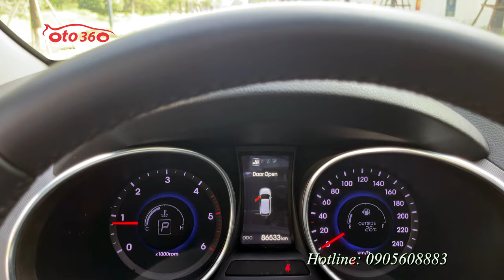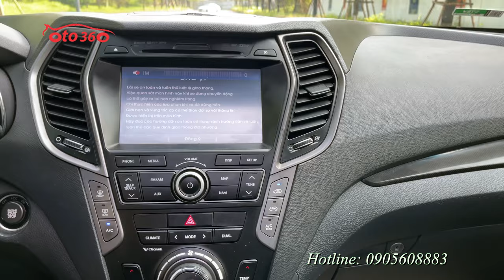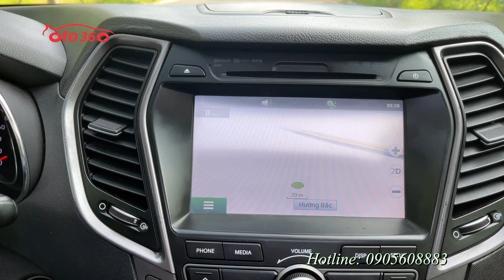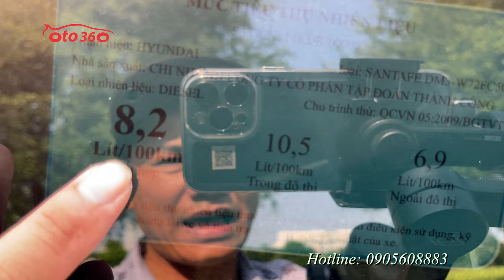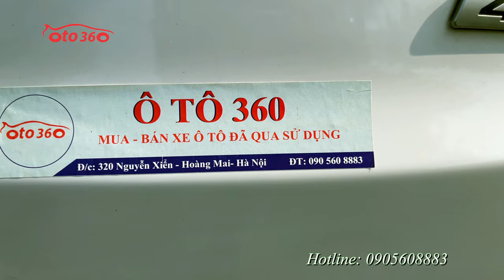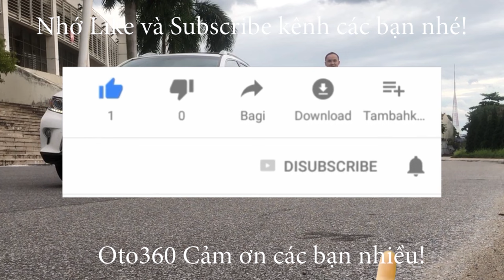Bán xe Huyndai Santafe 2015 2.2 CRDI 4WD, bản đặc biệt máy dầu, 2 cầu, tên tư nhân, lăn bánh hơn 8 v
Bán xe Huyndai Santafe 2015, máy dầu, 2 cầu bản đủ, đăng ký tên tư nhân, lăn bánh hơn 8 vạn km.
Xe được trang bị động cơ CRDI dieesl 2.2 L, kết hợp với hộp số tự động, vận hành 4 bánh chủ động ( 2 cầu ) cùng rất nhiều option như: nội thất da cao cấp, ghế chỉnh điện nhớ ghế 2 vị trí, sấy ghế, khoá thông minh, Stas/Stop, vô lăng bọc da, tích hợp các phím điều khiển, kiểm soát hành trình, ga tự động ( Cruicontro ) phanh tay điện tử ( Auto Hold), điều hoà tự động 2 vùng độc lập, có dàn điều hoà sau, đầu DVD, màn hình, camera lùi, cảm biến lùi, gương chiếu hậu gập điện, tích hợp xinhan trên gương, gương chống chói, cửa sổ nóc, cửa sổ toàn cảnh panorama, cốp điện, túi khí an toàn quanh xe…